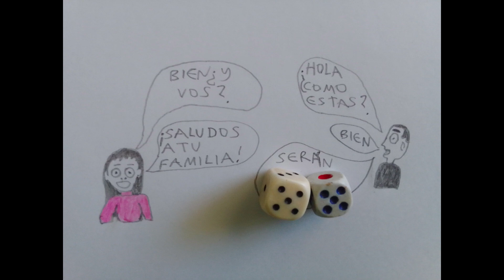Dibujo Creativo - Saludos